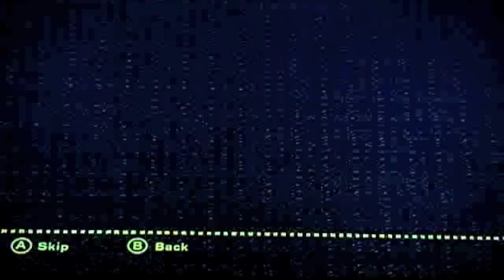NFS Most Wanted: The Epic Begins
This is a mini series called The Epic. It's a cop chase. lol. This is the intro, just a little explaining. I'm gonna start on the actual chase now or later on.